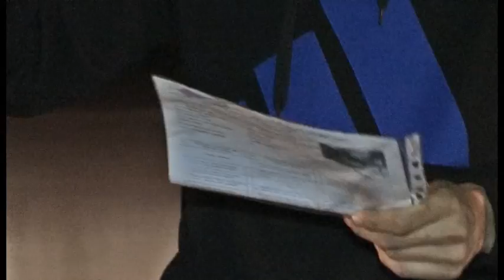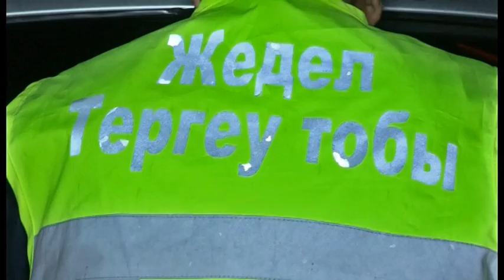Экстренный вызов (15.04.2015)